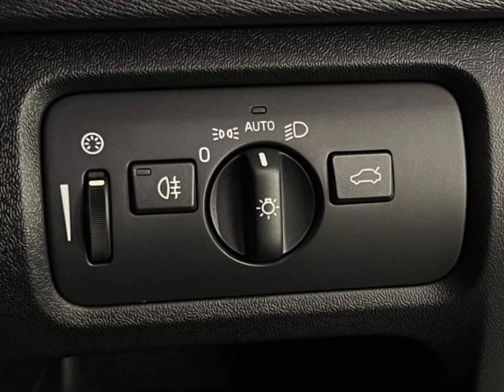Volvo model V40